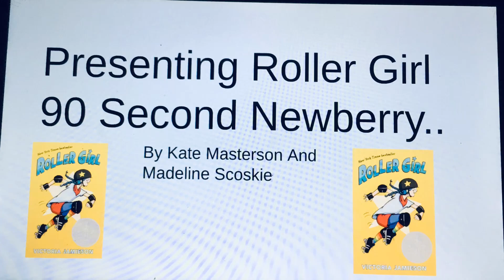Roller Girl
90-Second Newbery Video